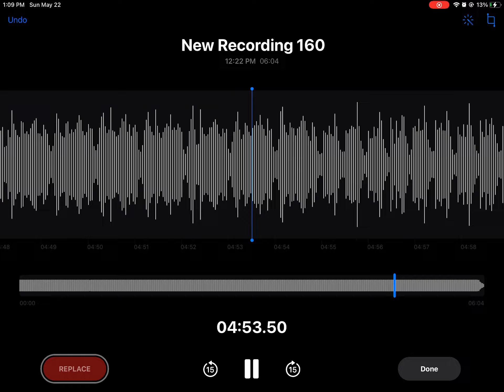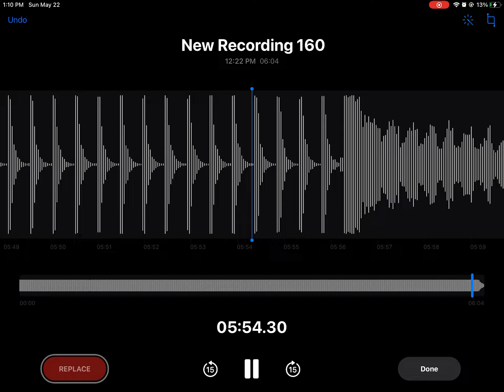Loneliness and good memories (music)